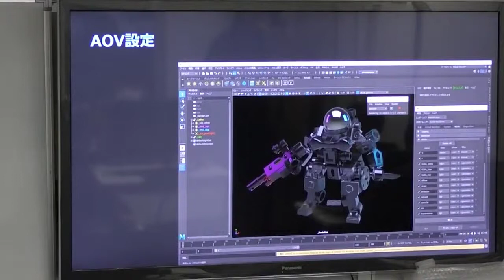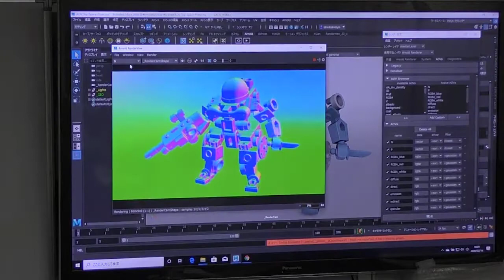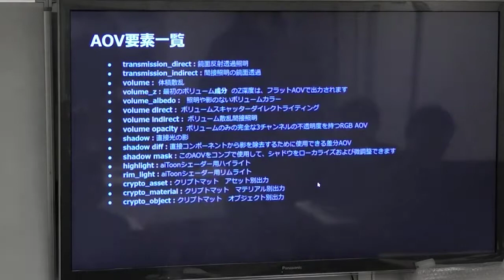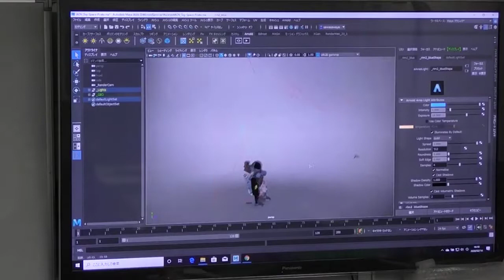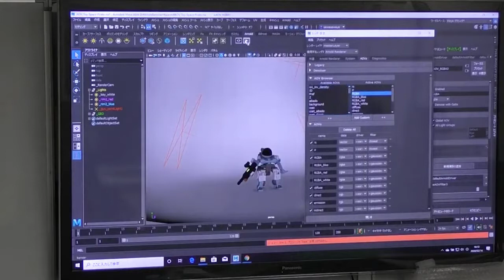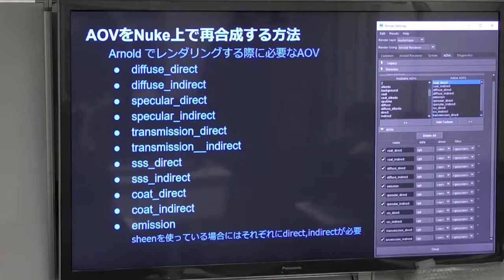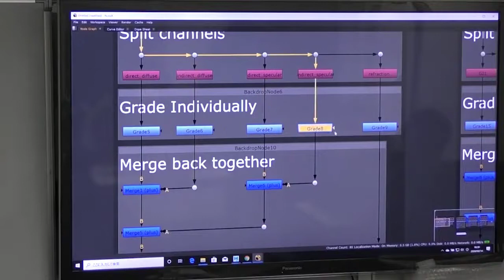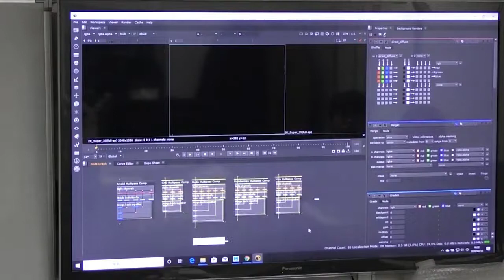Arnoldトレーニング初級編 Part11：AOV設定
■開催日時
2020年2月14日(金)　11：00 ～ 17：00

■講師
澤田 友明 氏
株式会社コロッサス　シニアデザイナー

■開催会場
〒105-0013 東京都港区浜松町2-7-11 芝KSビル 3F　/

■受講料
初級編：11,000円(税込)
中級編：22,000円(税込)
初級・中級編どちらも受講で：27,500円(税込)

■定員
8名

【Arnold トレーニング中級編】こちらの動画も以下のリンクから併せてご視聴ください！